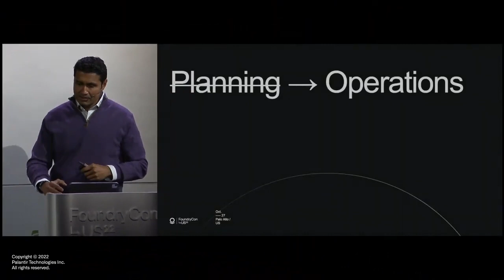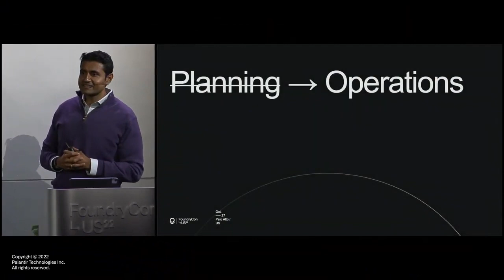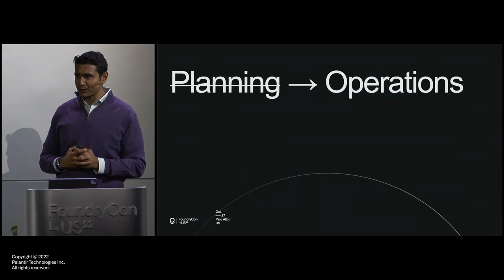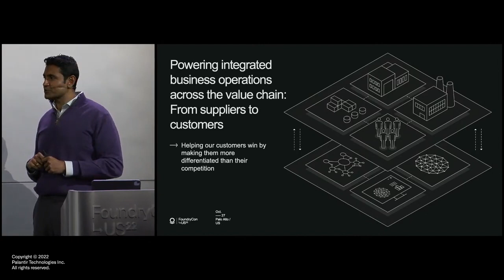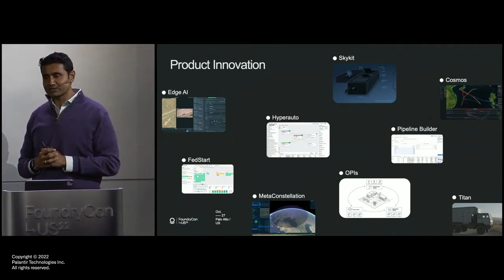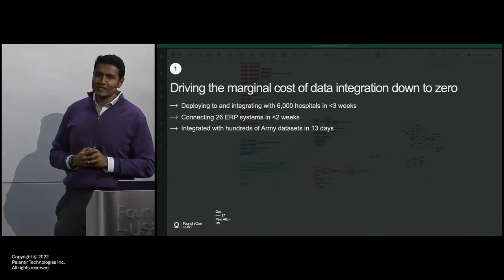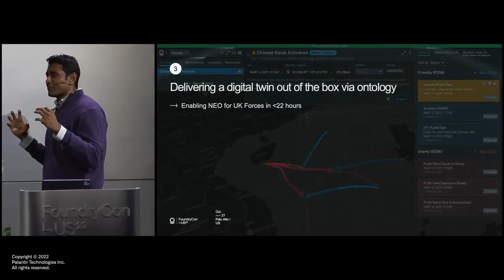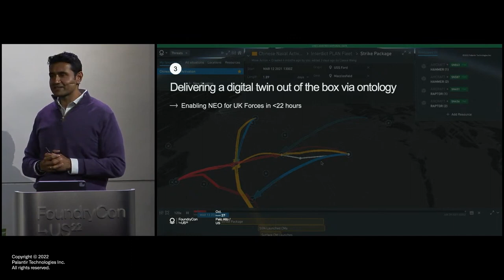Palantir's Evolution, Creating Battle-Tested Software | COO Shyam Sankar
COO Shyam Sankar takes the stage at FoundryCon US to reflect on Palantir’s evolution and future outlook and discuss how our software’s operational focus and battle-tested crisis response capabilities have prepared us to meet the current moment.